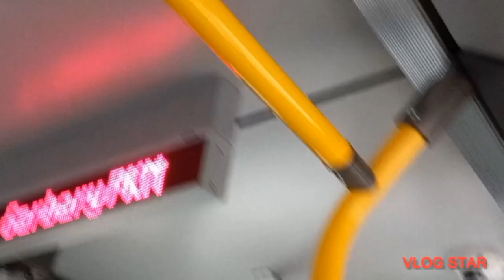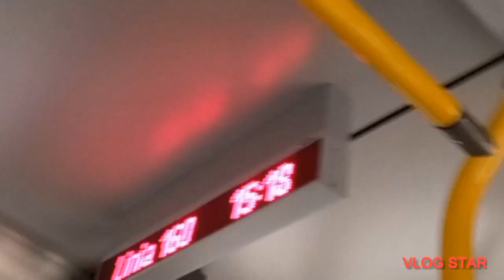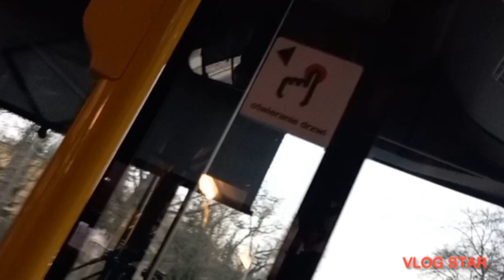Linia 146 #1111 najstarszy Man Stary Strzeszyn, Rubież Fragment trasy. 10.02.23